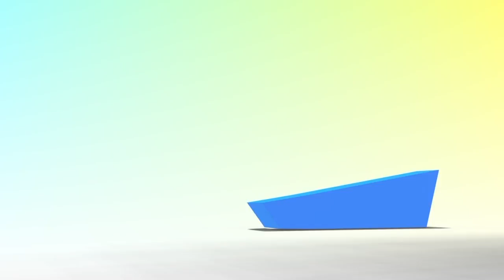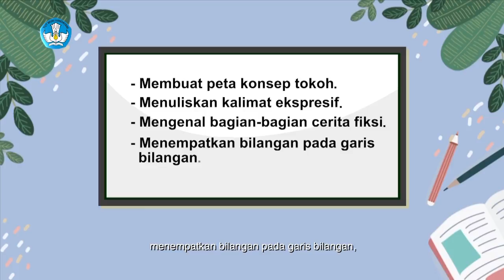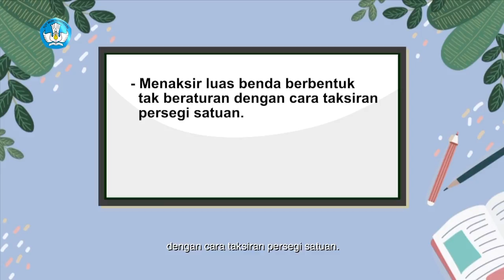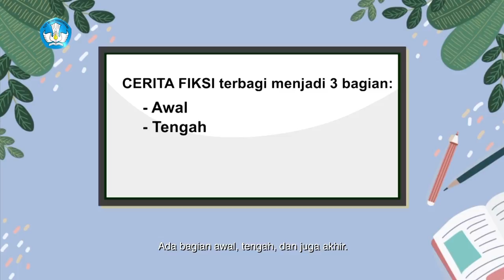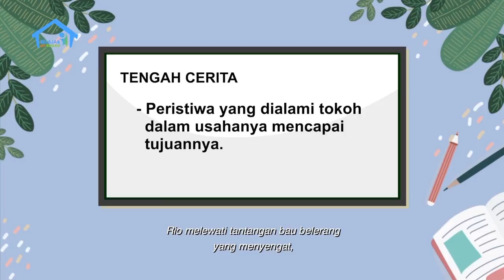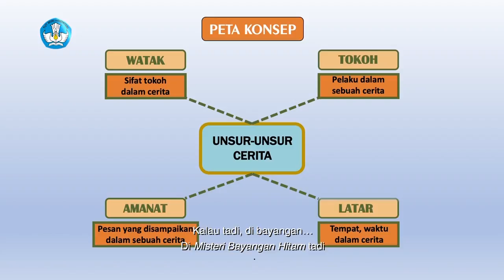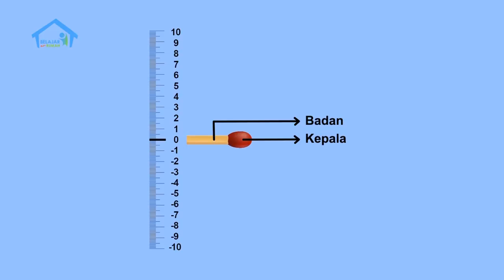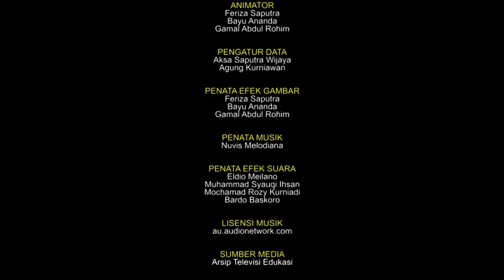BDR | SD Kelas VI | Episode 27 - Menulis Fiksi (part 1)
SINOPSIS

Riska hari ini senang sekali, karena ingin mengunjungi tante di Radio. Begitu Tante Emi telah selesai siaran dengan Mba Dewi, Tante Emi langsung memperkenalkan Riska ke penulis favoritnya. Tahu Riska adalah penggemarnya, Mba Dewi ingin menceritakan sedikit buku yang baru ditulisnya. Animasi sederhana mewarnai imajinasi Riska.
Riska sempat bertanya bagaimana caranya menulis cerita, karena dia bercita-cita jadi penulis. Mba Dewi menjelaskan awal-tengah-akhir cerita. Lalu setelah Riska mengerti, Dewi menjelaskan tentang peta konsep tokoh, dengan contoh cerita Misteri Bayangan Hitam. Sebelum dia pulang, Dewi lalu memberi hadiah buku dengan dibubuhkan tanda tangannya untuk Riska, agar Riska bisa melanjutkan baca di rumah. Setelah Mba Dewi pulang, Riska dengan semangat langsung coba menulis.

Setelah selesai, Riska menunjukkan hasil karangannya ke Tante Emi. Menurut Tante Emi, melalui tulisan Riska harus membuat pembaca melihat, merasa, dan seakan mencium suasana yang ada di cerita. Contohnya menggunakan kalimat ekspresi. Tante Emi menjelaskan tentang membuat kalimat ekspresi. Tante Emi mengingatkan Riska untuk mengerjakan PR, “katanya kamu mau sambil ngerjain PR di sini,” sahutnya. Riska pun berlatih penjumlahan dan pengurangan bilangan bulat positif dan negatif. Tapi dia mengalami kesulitan. Dibantu tante, Riska akhirnya belajar hal tersebut bersama teman-teman di rumah pada konteks mendaki dan turun gunung (hal 32-33).
Closing: Riska ingin ke radio tante Emi lagi besok. Tante berjanji Mereka lalu pulang setelah tante selesai bekerja.